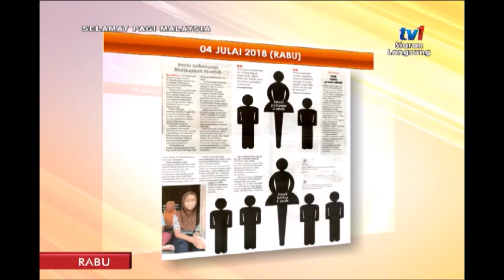SPM 2018: KAHWIN BAWAH UMUR [4 JULAI 2018]